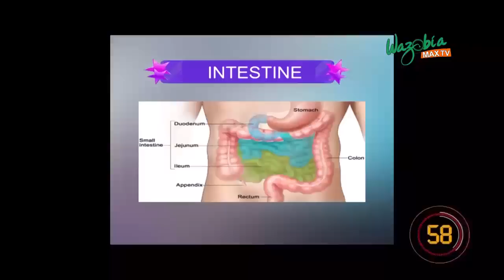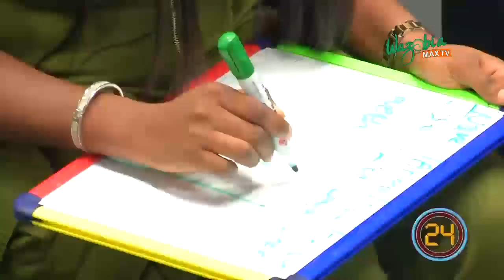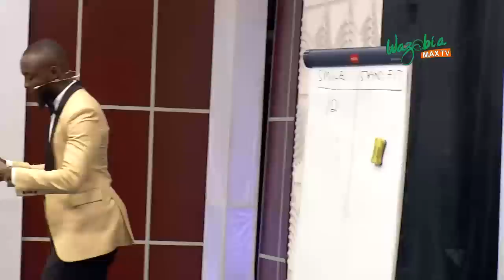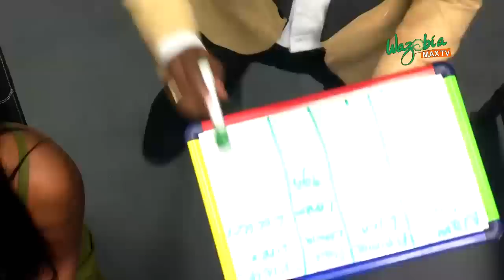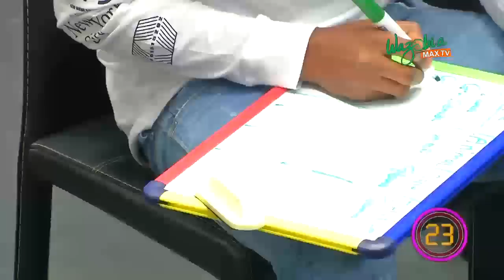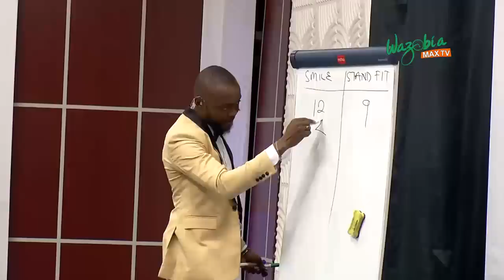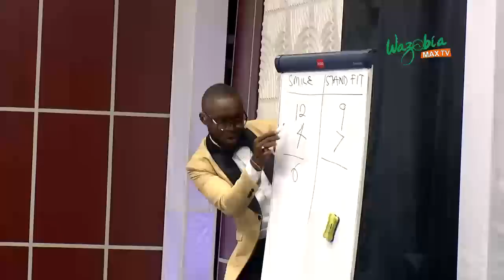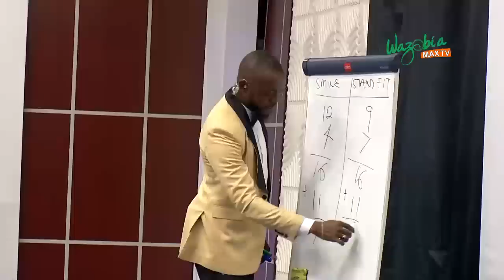SOFT, KALLY, AUNTY SHAGGI, MR. BROWN, SHALEWA, UCHE ON THE OGBONGE SHOW